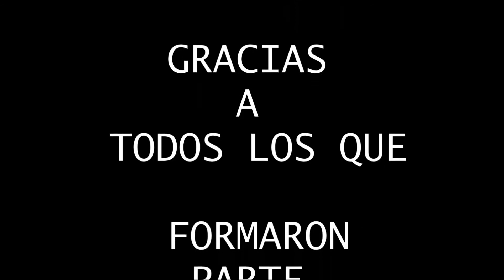manuel francisco carrillo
convivios